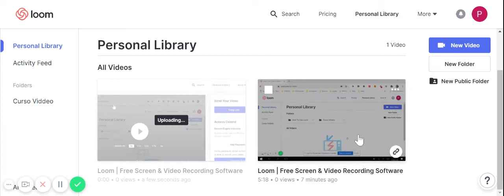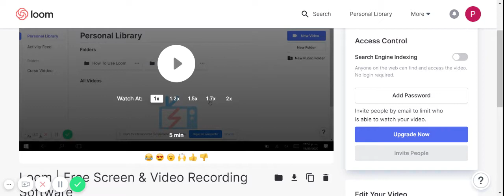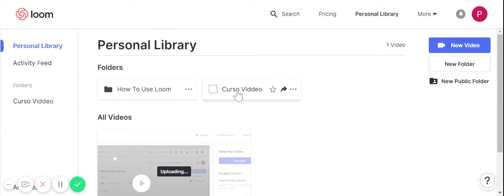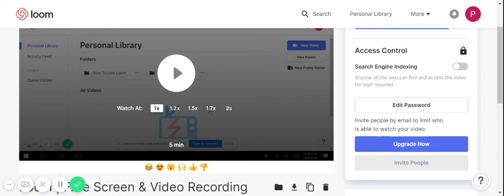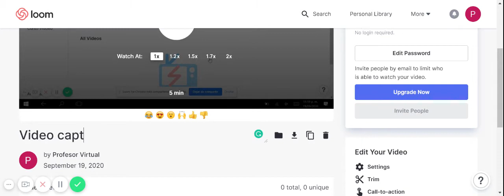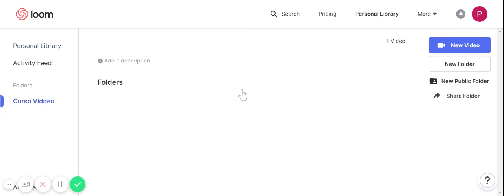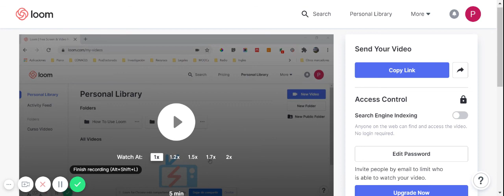Leccion2b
Opciones de administración de las grabaciones de Loom